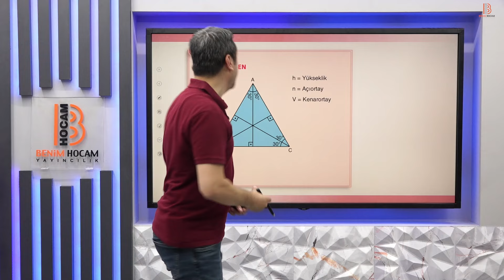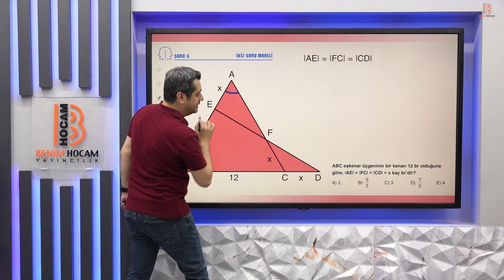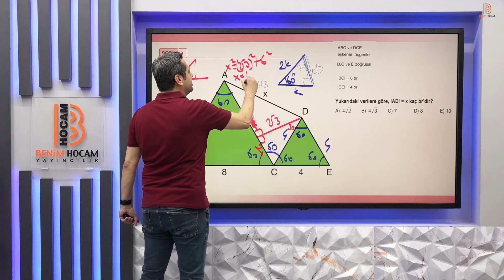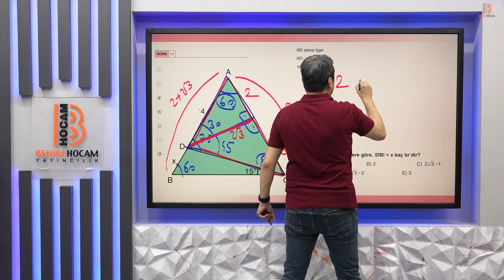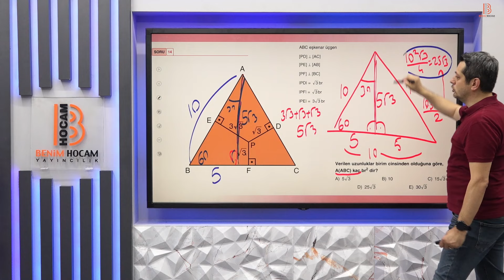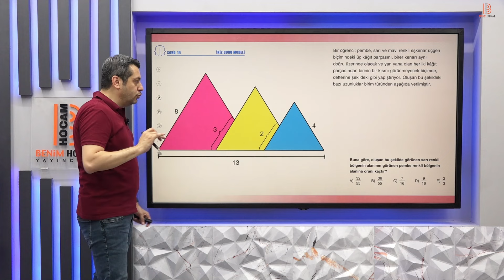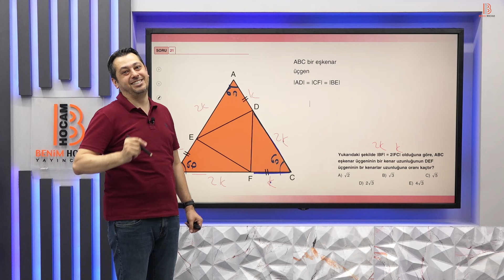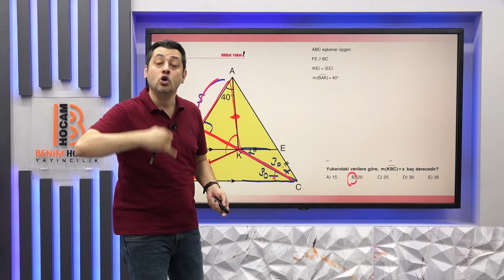11) TYT-AYT Geometri - Eşkenar Üçgen - Nurtaç KOZAK - 2025